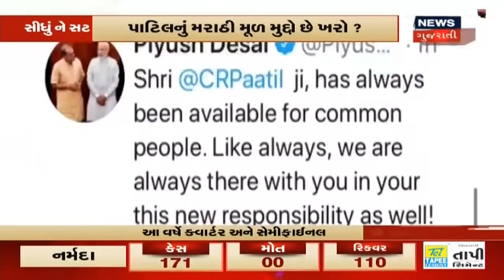સી.આર.પાટીલ બન્યા ગુજરાત BJPના નવા પ્રદેશ પ્રમુખ, શું રાજ્યના રાજકારણમાં પરિવર્તન ?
રાજ્યમાં ભાજપના નવા પ્રદેશ પ્રમુખને લઇને છેલ્લા કેટલાક સમયગાળાથી અનેક નામોની ચર્ચાઓ ચાલી રહી હતી. ત્યારે હવે ભાજપ હાઇકમાન્ડે નવસારીના સાંસદ અને ભાજપના પીઢનેતા સી.આર.પાટીલને ગુજરાત ભાજપના નવા પ્રદેશ અધ્યક્ષ બનાવવામાં આવ્યા છે.